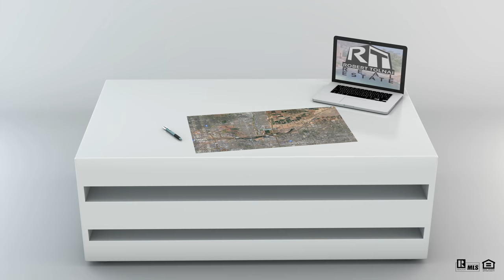Scottsdale Homes for Sale - 8507 E Clarendon Ave Scottsdale Az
Are you looking for Scottsdale homes for sale in Arizona?  Here is our newest listing in Scottsdale, 85251, which most of you already know, there is no better location location location ... just around the corner from Old Town Scottsdale and all the entertainment it has to offer, Scottsdale Fashion Square, tons a amazing shopping and dining. Only a short Uber drive to Tempe Town Lake and Tempe Beach Park, Rio Salado Park, and Mill Avenue at ASU.  Check out this 3 bedroom 2 bath 2 car garage with a diving pool in the middle of all this greatness!

Are you wondering what it is like to live in Phoenix, Arizona?  Well, this is the channel you need! We absolutely love this town and our #1 goal is to showcase every inch of the Phoenix Metro and surrounding areas through our videos so you have a complete understanding of the best area that fits your lifestyle!

📲 We have so many people contacting us who are moving here to Phoenix Arizona from all over the country and we ABSOLUTELY love it! Honestly if you are moving or relocating here to Phoenix or any of the surrounding areas, we can make that transition so much easier on you!!

Robert Tolnai Arizona Realtor for over 15 years
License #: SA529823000